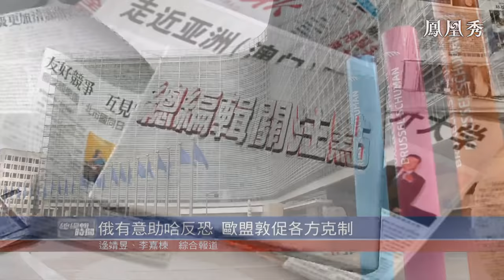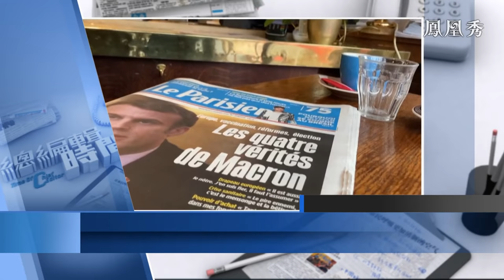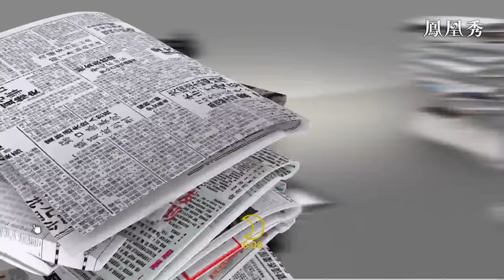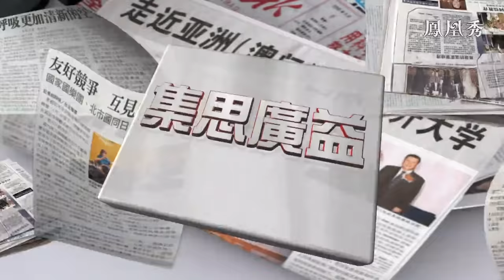集安組織30年來首次出兵 展示俄羅斯權力《總編輯時間》20220106【下載鳳凰秀App，發現更多精彩】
哈薩克斯坦總統托卡耶夫稱，有外國訓練的“恐怖”團夥參與暴亂，集體安全條約組織決定派出維和部隊前往平息暴亂。這是集安組織成立三十年來首次出兵，再次展示了俄羅斯的權力。在蘇聯解體之後，俄羅斯能夠重新集結原蘇聯的加盟共和國，共同應對周邊發生的安全事件。